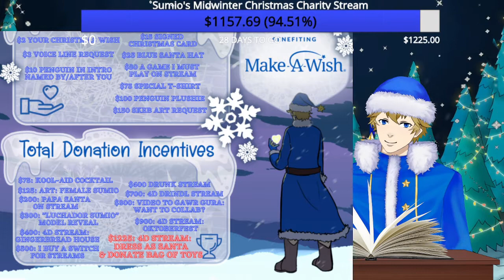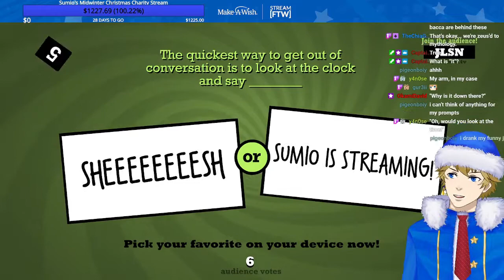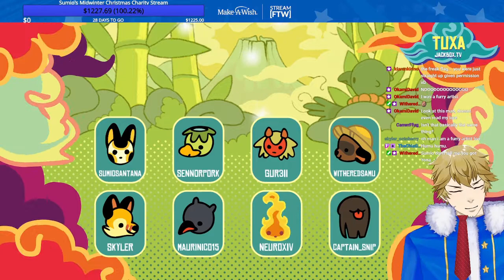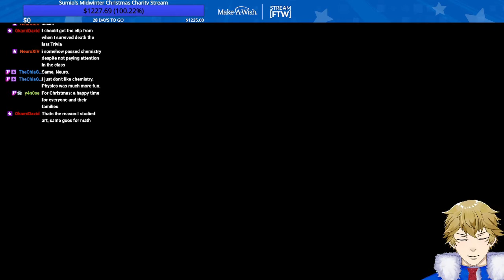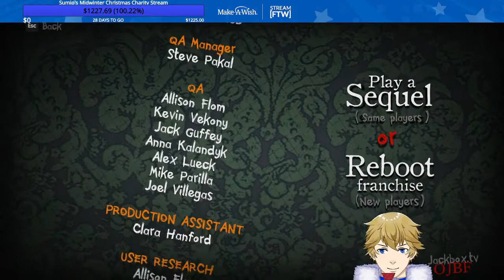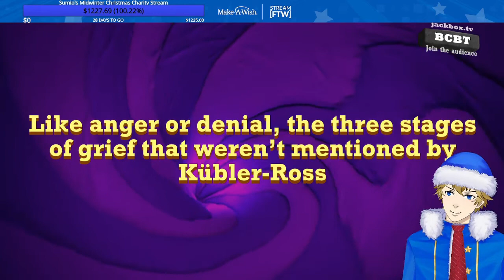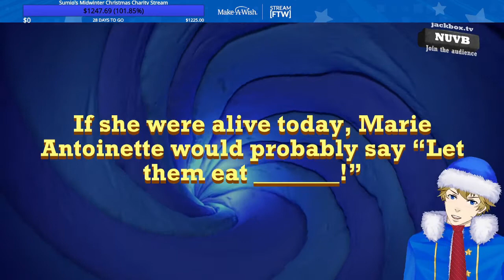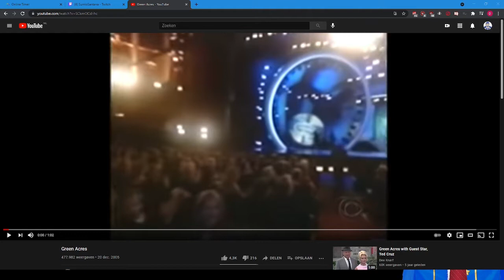[2/6] SumioBox Deluxe | Sumio's Mid-Christmas Charity Marathon for Make a Wish